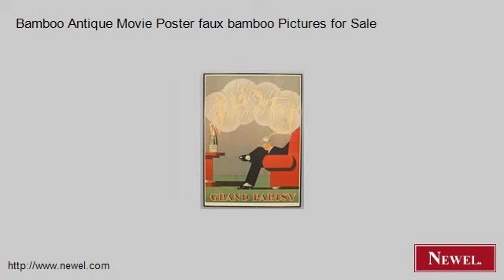Bamboo Antique Movie Poster faux bamboo Pictures for Sale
- Newel.com: Bamboo Antique Movie Poster faux bamboo Pictures for Sale (Newel Art and Antiques, New York City)